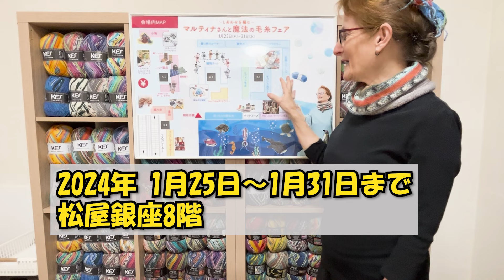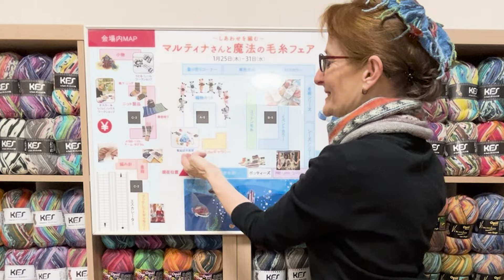【イベント告知】松屋銀座でイベントをします！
こんにちは！梅村マルティナです。
2024年1月25日～1月31日まで松屋銀座8階で開催されるイベントをお知らせします！！
皆さんお待ちしています😊